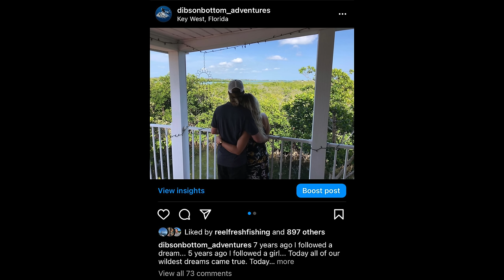From $400 a Week to Living In Paradise - My Story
Paddleboard tours, rentals, & merchandise!

Shirts available for purchase!

Want to go fishing or spearfishing in the Key west?
Check my calendar online below!

Want to follow Aaron and the crew as they live the KW Life on Instagram?